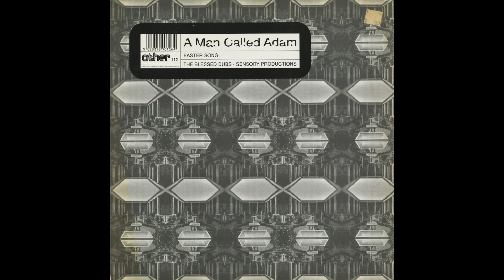A Man Called Adam – Easter Song (Bless This Dub) (1995)